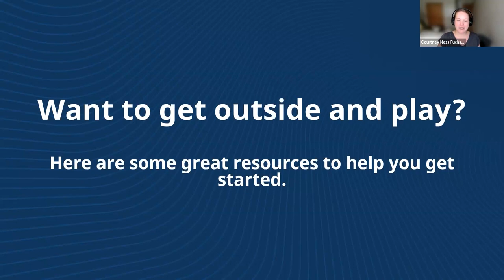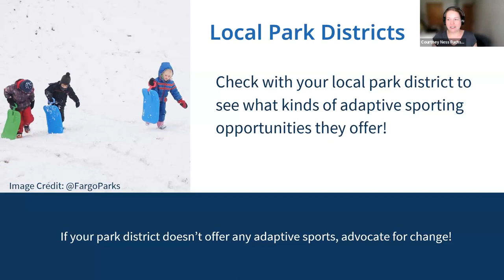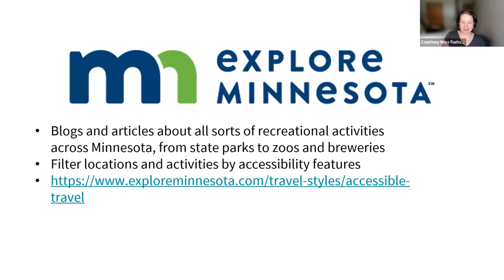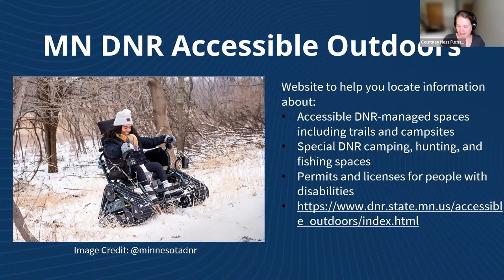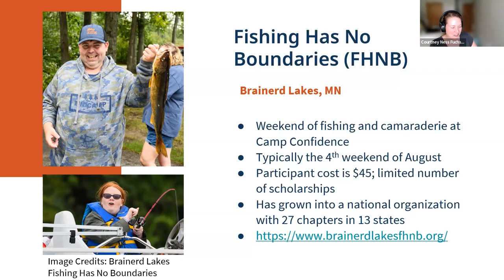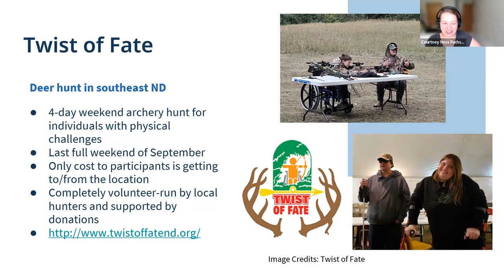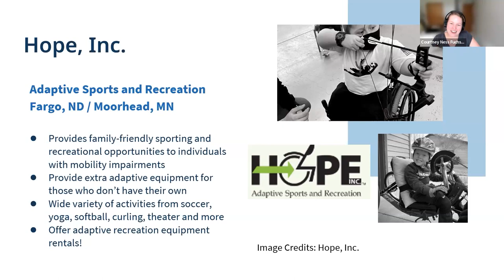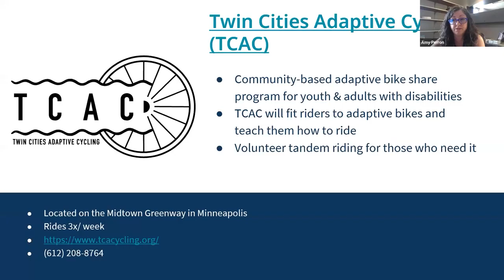Adaptive Outdoor Recreation Opportunities in Minnesota and North Dakota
Across Minnesota and North Dakota, there are organizations, groups, and individuals doing fantastic work to help people of all abilities enjoy the great outdoors. The opportunities for adventure, exercise, and fresh air abound! 🎣🛶
From kayaking, fishing, hunting, and exploring the trails to cross-country and downhill skiing, ice hockey, and being a part of a team through sports like baseball. ⚾
Participants will leave this session excited to plan their next outdoor adventure and armed with a veritable trove of resources to make planning a breeze.

0:00 Intro for Adaptive Outdoor Recreation Opportunities in MN and ND
1:26 Accessible Playground Directory
4:35 Centers for Independent Living (CIL)
5:25 Local Park Districts
6:39 Recreation.gov
10:07 VA Adaptive Sports and Arts
11:08 Explore Minnesota
13:59 PACER Center-MN
16:42 Family Voices of North Dakota
18:09 MN DNR Accessible Outdoors
23:37 ND Game and Fish Disabled Services
25:29 Fishing Has No Boundaries
27:53 Injured Military Wildlife Project of ND
29:50 Rydell Accessible Deer
31:51 Twist of Fate
36:54 Courage Kenny Rehabilitation Institute
39:16 Dreams in Motion
40:17 Hope, Inc.
42:21 Prairie Grit Adaptive Sports
44:34 Twin Cities Adaptive Cycling

To find your state or territory's Assistive Technology Act Program, please